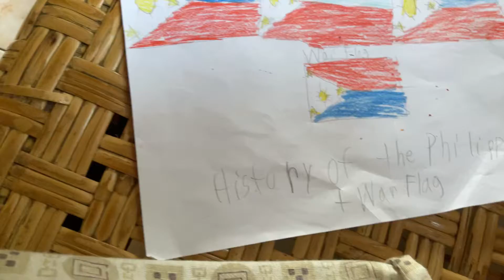History of the Philippine flag +war flag